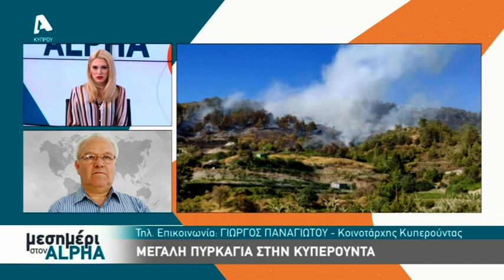Ο Κοινοτάρχης Κυπερούντας για την πυρκαγιά που εκδηλώθηκε στην περιοχή